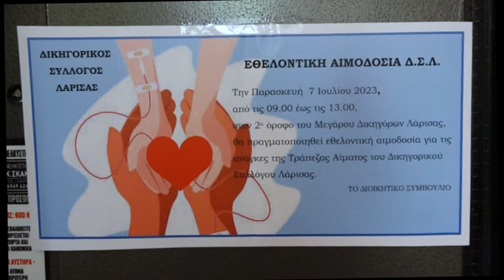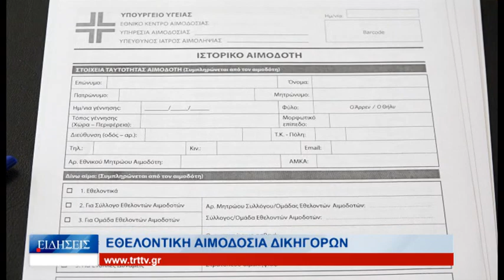Λάρισα Εθελοντική αιμοδοσία δικηγόρων 070723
Τη δεύτερη εθελοντική αιμοδοσία για φέτος πραγματοποίησε ο Δικηγορικός Σύλλογος Λάρισας. Μέλη του συλλόγου πρόσφεραν αίμα προκειμένου να καλυφθούν βασικές ανάγκες του τμήματος αιμοδοσίας του Γενικού Νοσοκομείου Λάρισας που ιδιαίτερα το καλοκαίρι είναι αυξημένες. Στόχος μας είναι ο αριθμός των αιμοδοτών - δικηγόρων να αυξάνεται συνεχώς λέει ο πρόεδρος του Δικηγορικού Συλλόγου Λάρισας Τρύφωνας Τσάτσαρος.